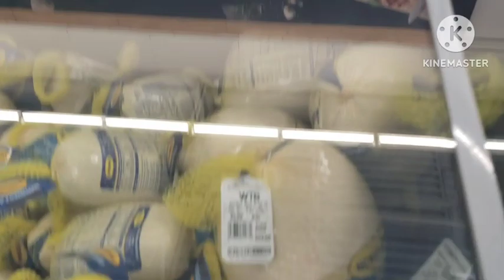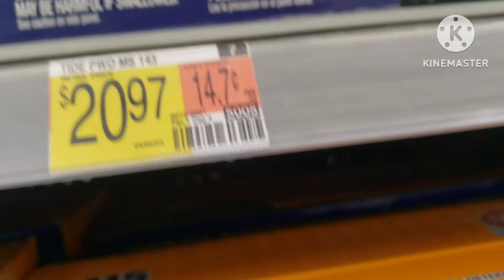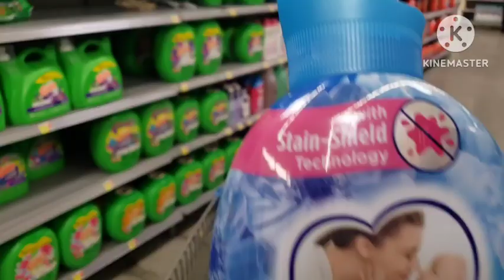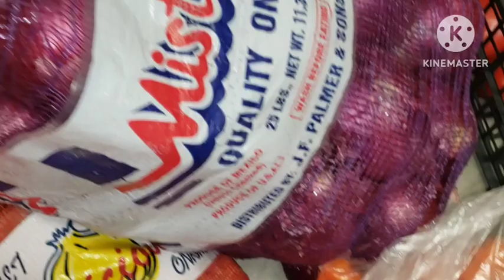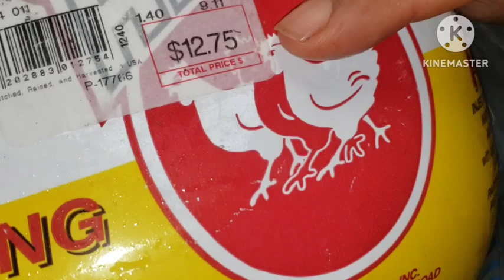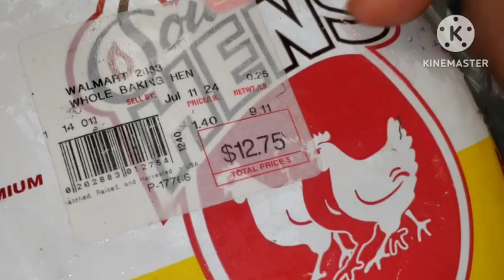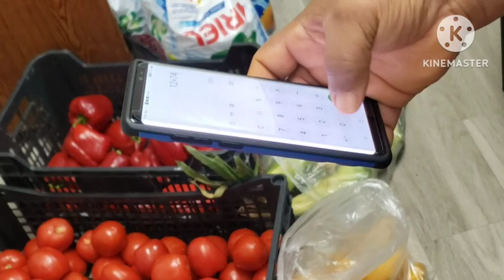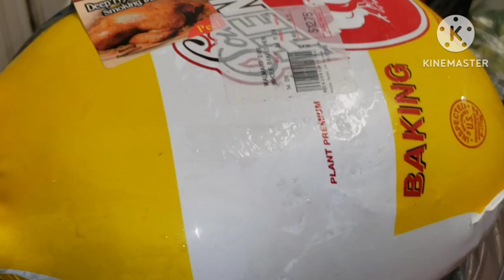LET'S GO GROCERY SHOPPING IN OUR LOCAL MARKET SAVANAH GA USA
HELLO FAM WELCOME BACK TO OUR CHANNEL AND THANK YOU SO MUCH FOR YOUR LOVE AND SUPPORT PLEASE DON'T FORGET TO SUBSCRIBE LIKE SHARE COMMENT AS ALWAYS ENJOY THIS MARKET VLOG AND THIS IS JUST TO SHARE WITH YOU ALL HOW CAST OF THINGS ARE HERE IN SAVANAH GA UNITED STATES OF AMERICA INCLUDING FOOD 🇺🇸 I HOPE YOU LOVE IT. LET ME KNOW HOW ITS WERE YOU ARE 😍